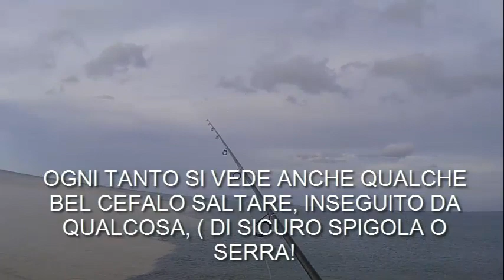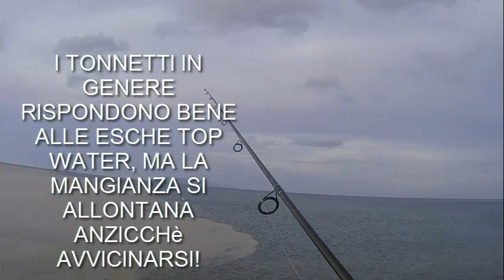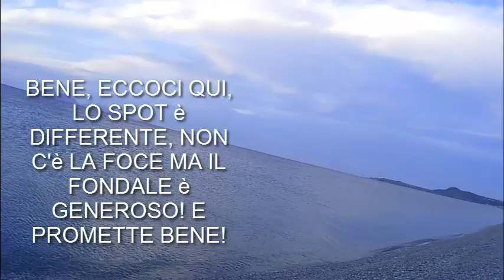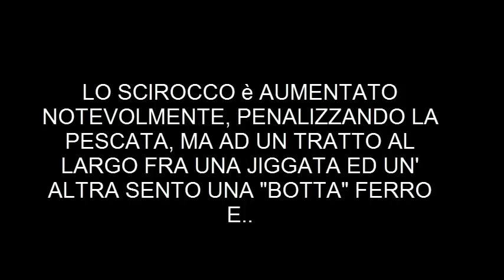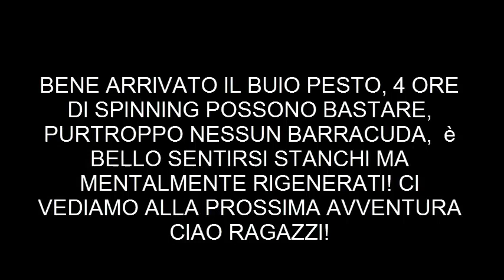SPINNING INSHORE:FOCE E SPIAGGIA PROFONDA